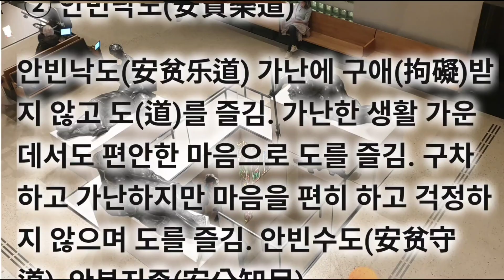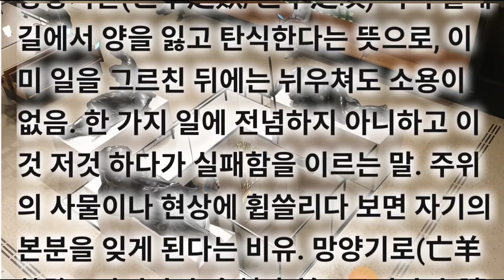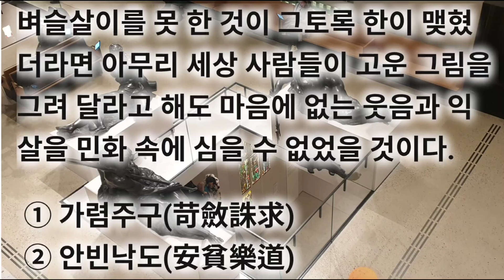심심풀이 성어탐구14-03. 각종 대화나 연설.시험에 자주 나오는 사자성어들 - 가렴주구, 안빈낙도, 환골탈태, 사필귀정, 망양지탄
● 심심풀이 성어복습14-03. 각종 다양한 사자성어와 그 쓰임새 알아보기

▶ 사자성어를 공부하시어 成语지식을 넓혀 가세요. 삶의 지혜가 쌓여 갑니다.

▶ 5개의 성어에 대하여 먼저 그 의미를 알아 봅시다. 관련 사자성어의 더 상세한 내용은 유튜브 성어TV 재생목록의 가나다 목차에서 해당 성어를 찾으시거나 《성어tv.관련성어》로 검색하시면 됩니다.

Go~Go~Go~~~

① 가렴주구(苛斂誅求)

가렴주구(苛斂誅求/苛敛诛求) 가혹하게 세금을 거두거나 백성들의 재물을 억지로 빼앗음. 가정맹어호(苛政猛於虎), 횡정포렴(横征暴敛)

 ② 안빈낙도(安貧樂道)

안빈낙도(安贫乐道) 가난에 구애(拘礙)받지 않고 도(道)를 즐김. 가난한 생활 가운데서도 편안한 마음으로 도를 즐김. 구차하고 가난하지만 마음을 편히 하고 걱정하지 않으며 도를 즐김. 안빈수도(安贫守道), 안분지족(安分知足)

 ③ 환골탈태(換骨奪胎)

환골탈태(换骨脱胎)하다. 면모를 일신하다. 탈골환태(脱骨换胎), 세심혁면(洗心革面)

 ④ 사필귀정(事必歸正)

사필귀정(事必歸正/事必归正) 일은 반드시 바른 곳으로 돌아간다. 모든 시비(是非) 곡직(曲直)은 결국 바른 길로 돌아 온다. 모든 일은 반드시 바른길로 돌아감. 사불범정(邪不犯正)

 ⑤ 망양지탄(亡羊之歎)

망양지탄(亡羊之歎/亡羊之叹) 여러 갈래 길에서 양을 잃고 탄식한다는 뜻으로, 이미 일을 그르친 뒤에는 뉘우쳐도 소용이 없음. 한 가지 일에 전념하지 아니하고 이것 저것 하다가 실패함을 이르는 말. 주위의 사물이나 현상에 휩쓸리다 보면 자기의 본분을 잊게 된다는 비유. 망양기로(亡羊歧路), 다기망양(多岐亡羊), 독서망양(讀書亡羊)

▶ 이제 성어 5개를 응용한 문제를 하나 풀어 봅시다.

[문제14-03] 《꺽쇄표 안》 의 사자성어로 가장 적절한 것은?

지문은 영상참조하세요

▶ 수고하셨습니다. 정답은 영상참조하세요.

▶ 유튜브 成语TV의 최신성어낭독과 필수성어낭독도 보고, 듣고, 함께 말하며 익히면서 즐겨보세요. 그리고 맴버십 가입을 부탁드립니다. 콘텐츠 연구와 작성에 많은 도움이 됩니다. 감사합니다.

● 정답은 영상참조하세요